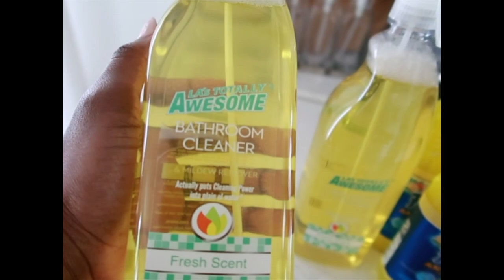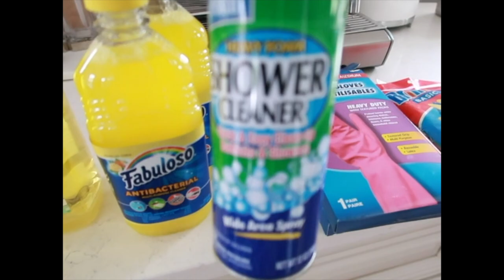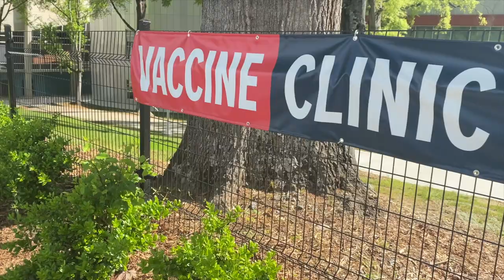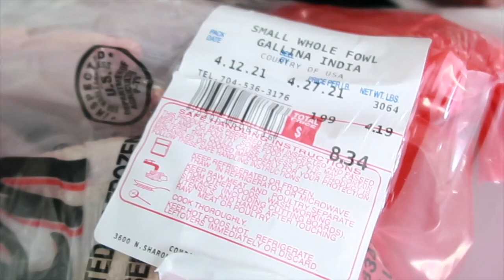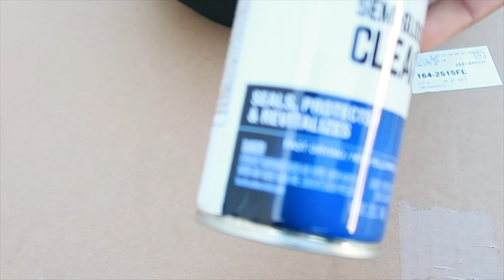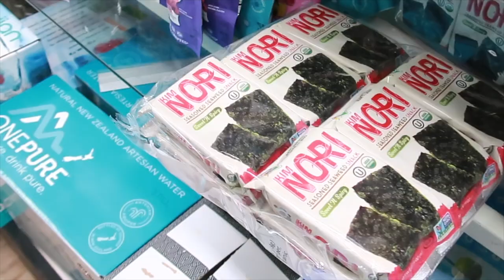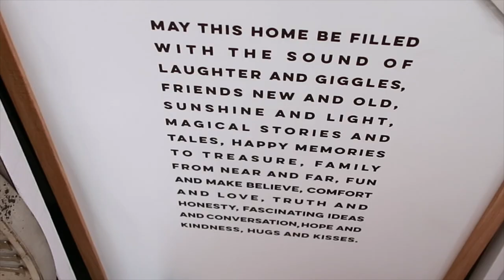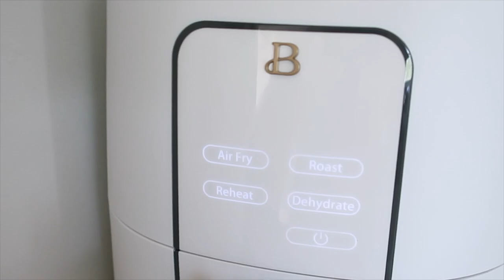A DAY IN A LIFE / WEEKLY VLOG / SHOP WITH ME / FAMILY TIME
HI, MY KINGS AND QUEENS! I HOPE YOU LOVE THIS SHORT AND SWEET VIDEO.
THANK YOU ALL SO MUCH FOR YOUR LOVE AND SUPPORT, IT MEANS SO MUCH TO ME. XOXO 😘

LIKE to KNOW. it

MY NEW HANDBAGS
Eyelet Shoulder Bag
Tory Burch Kira Crochet Shoulder Bag

NEW KITCHEN ITEMS
6 Quart Touchscreen Air Fryer